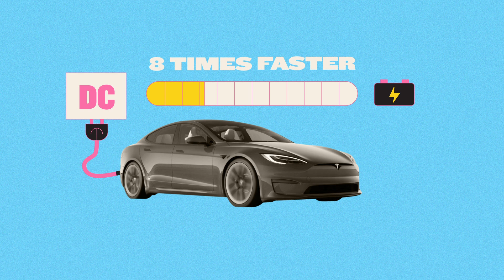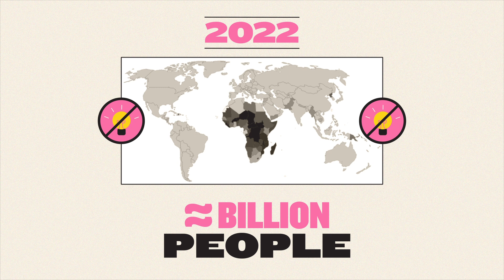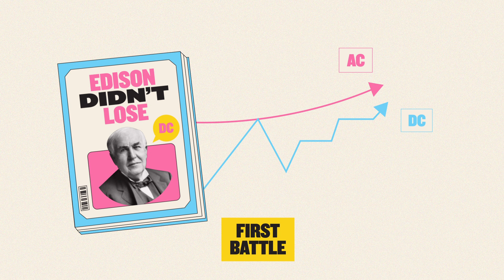Was Edison Right All Along? The Case for Direct Current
You’re likely familiar with the “war of the currents” that gripped America in the 1880's – when inventors Thomas Edison and George Westinghouse (with a teensy bit of help from some chap named Tesla) tussled over how best to harness electricity. Whilst the former favoured a system called “direct current” (DC), the latter championed “alternating current” (AC) and - **spoiler alert** - AC won.

But maybe Westinghouse’s AC didn’t win the war, after all – just the first battle.

As of 2022, almost a billion people worldwide still don’t have access to electricity, something the UN aims to fix by 2030. But at the same time, we’re living through a climate emergency caused by our reliance on non-renewable energy. So how can we expand power consumption AND limit its impact on the environment? As it turns out, DC could help with both…

Was Edison right all along? Find out in this explainer video from iluli by Mike Lamb – explaining the ideas and innovations changing our lives.

0:00 Introduction: Edison, Westinghouse and Tesla
0:29 AC vs DC
1:15 The two systems explained
2:35 Time for a rethink?
4:05 Exporting solar energy
4:51 Conclusion